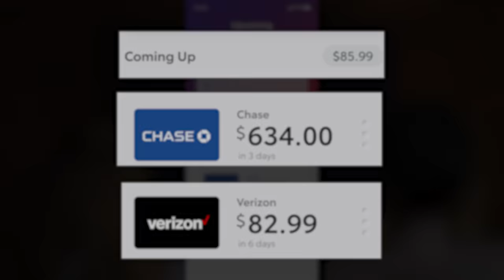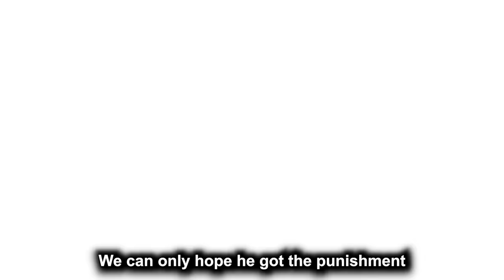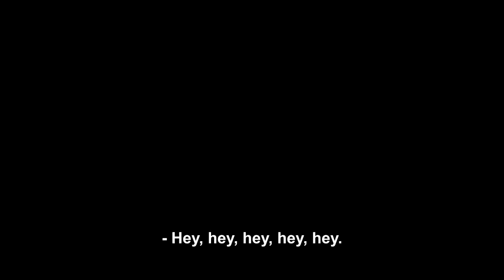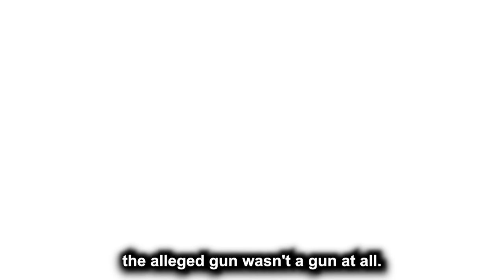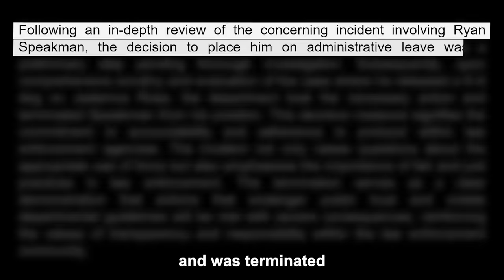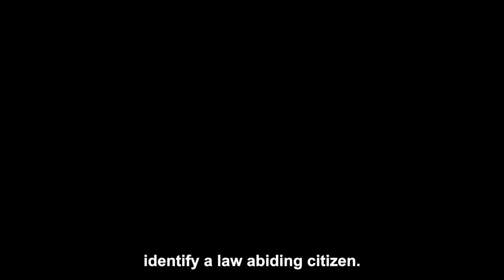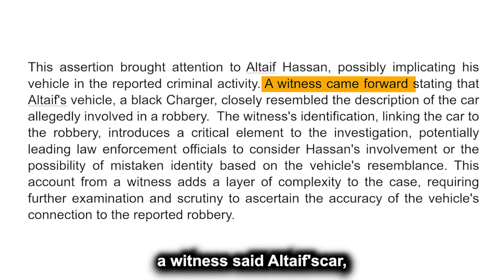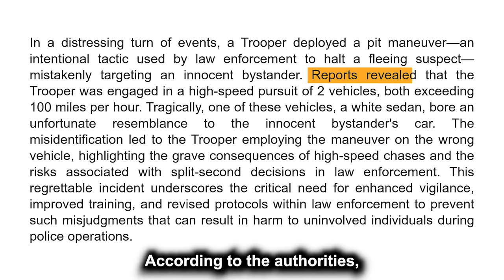The Dumbest Police Officers Ever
Start saving with Rocket Money!

Today we will be taking a look at the dumbest and stupidest cops you will ever see, don't get angry.